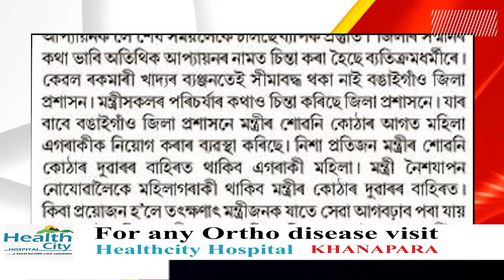কেবিনেট বৈঠকৰ নামত ৰাজহুৱা ধন অপচয় কৰিছে নেকি অসম চৰকাৰে?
মাছৰ পৰা মঙহলৈ,সাংস্কৃতিক অনুষ্ঠানৰ পৰা প্ৰতিজন মন্ত্ৰীৰ শোৱনি কোঠাৰ সন্মুখত মহিলা পৰিচর্যাকাৰীলৈ-
কি কি সিদ্ধান্ত ললে আজিৰ কেবিনেটে?
প্ৰধানমন্ত্ৰী মোদীক পশ্চিম বংগলৈ কিয় নিমন্ত্ৰণ জনালে মমতা বেনার্জীয়ে?
দিনটোৰ গুৰুত্বপূর্ণ বাতৰিকেইটা The CrossCurrent Bulletin ত একেলগে-